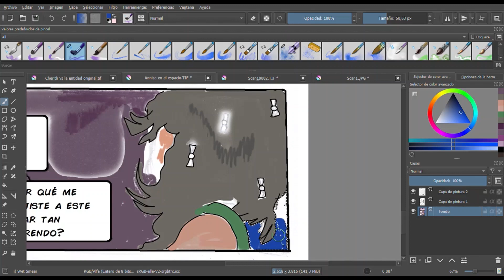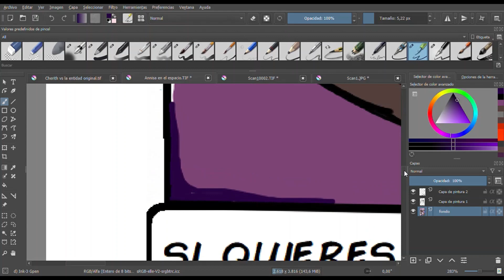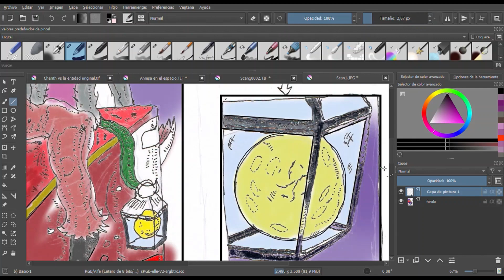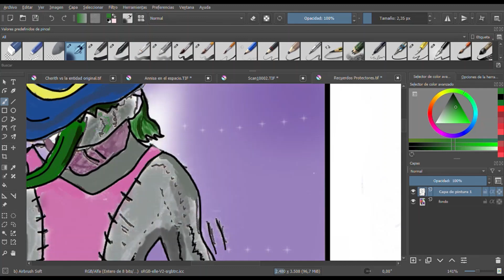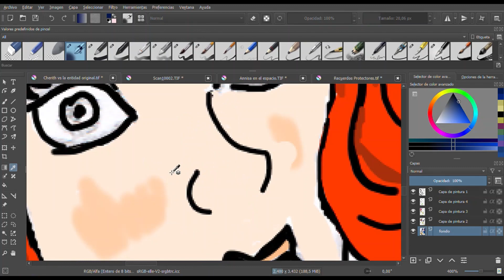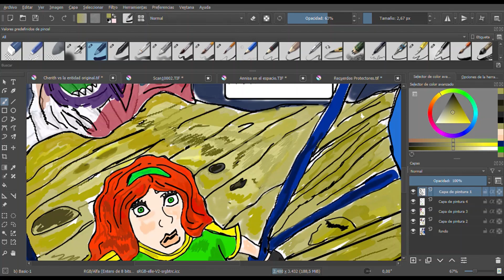Compilado de escenas III